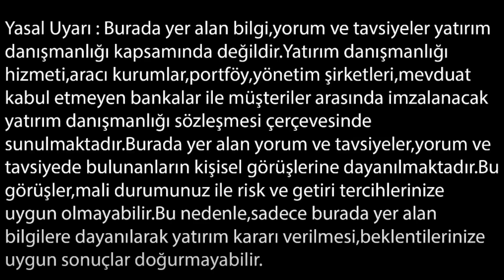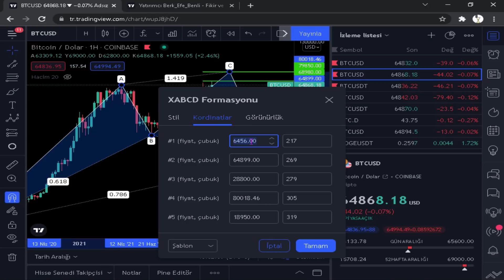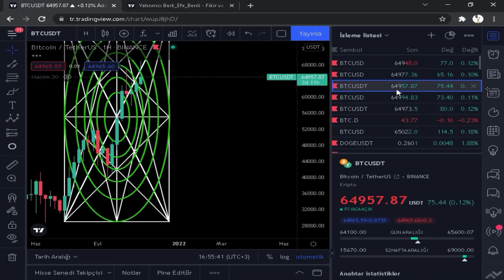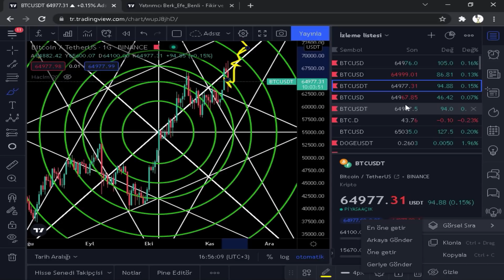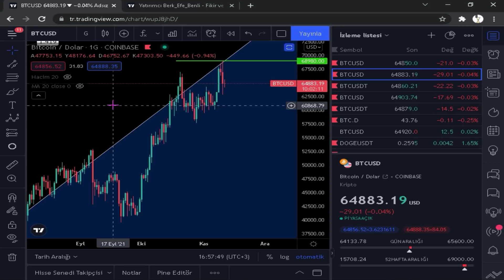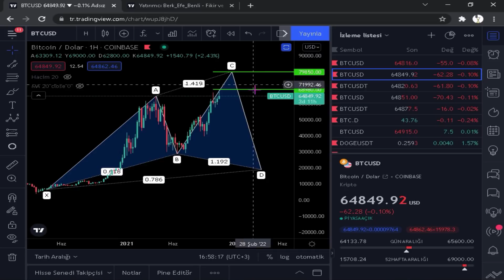BİTCOİN PANİK YAPMALI MIYIZ ? - (Bitcoin Analiz)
Bitcoin analiz 'ini, bitcoin teknik analiz 'ini, bitcoin temel analiz 'ini yaptık. İyi Seyirler